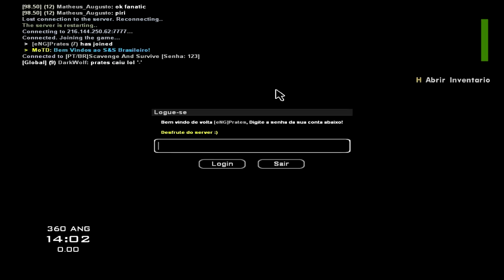SA-MP S&S BR#5 - Locais de Bases [0.3z]